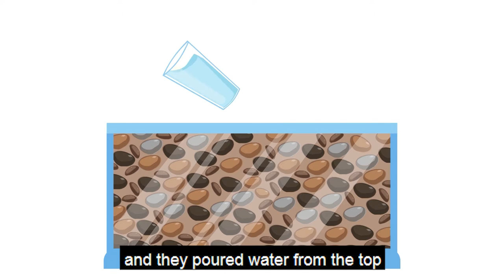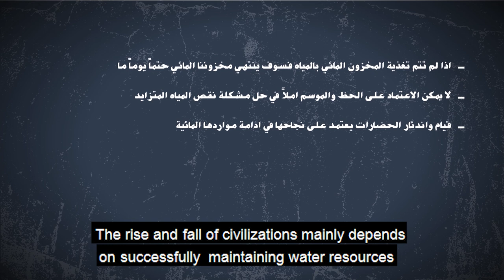Abu Mahjoob Groundwater Cartoon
In this video the famous Jordanian Cartoon character Abu Mahjoob learns about Jordans precious groundwater resources and why they have to be protected from exhaustion and pollution. The video is a co-production of the Ministry of Water and Irrigation (MWI) and the Federal Institute for Geosciences and Natural Resources (BGR) and funded by the Federal Ministry for Economic Cooperation and Development (BMZ).